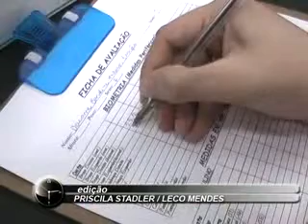TV CESUMAR - EM CIMA DA HORA - ACADEMIA CESUMAR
Reportagem exibida na TV Cesumar, produzida por Aline Boone. Imagens Celso Dutra